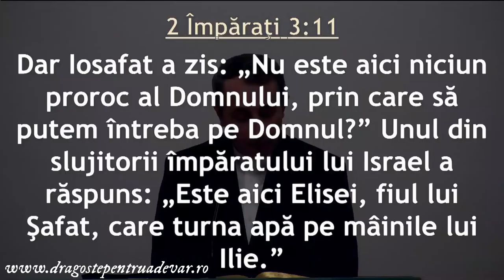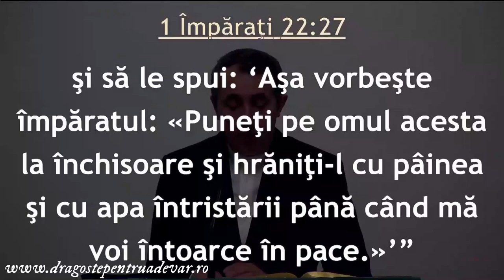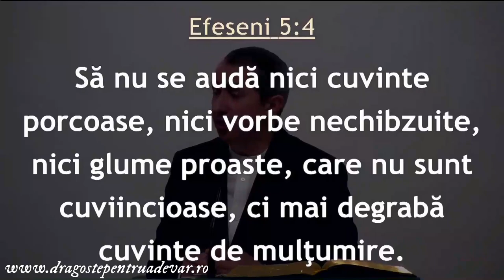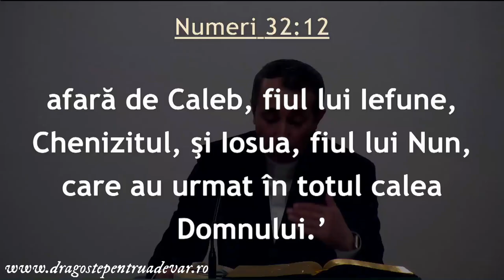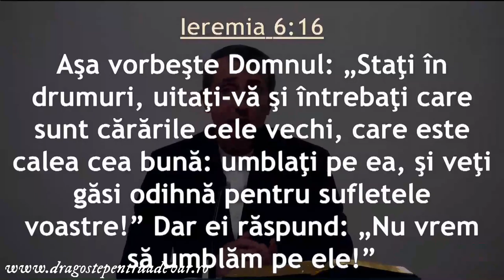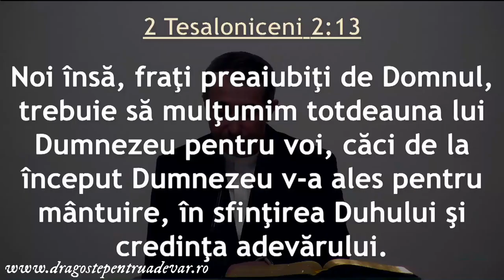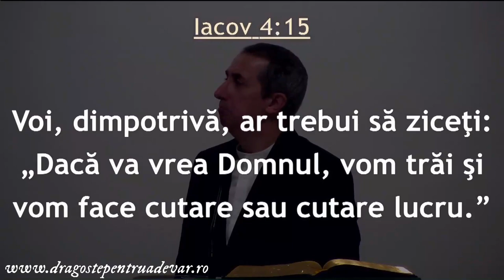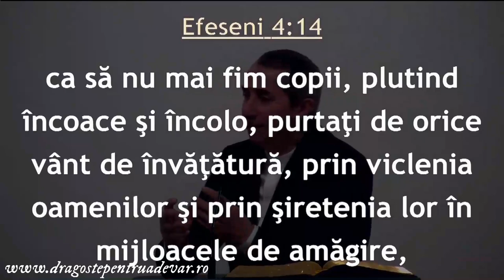Corneliu Coțan - De ce au fost amăgiți împărații Ahab și Iosafat?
Biserica Penticostală „Golgota” Hunedoara